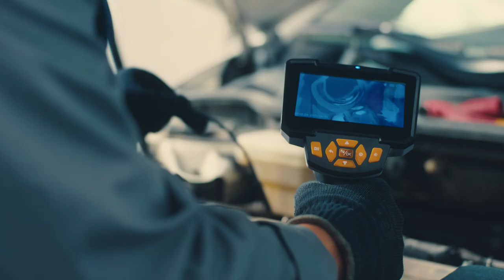Education For Employment Film | Deutsche Gesellschaft für Internationale Zusammenarbeit (GIZ) GmbH